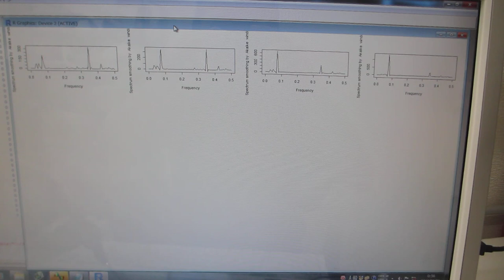基礎実験：：１００ＭＨｚ以上の超音波伝搬状態を利用可能にする技術（超音波システム研究所）